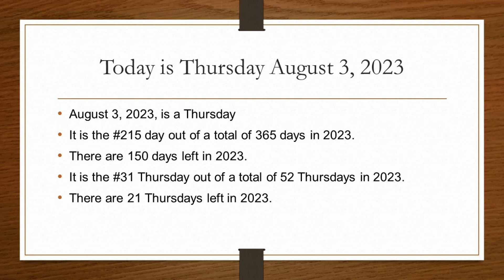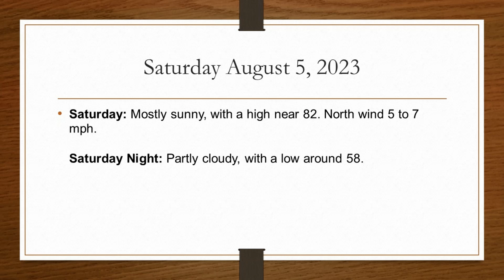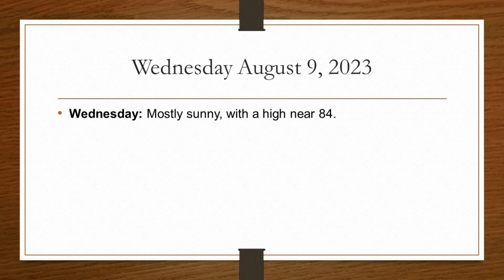The Hudson Valley's Weather Forecast for Thursday August 3, 2023